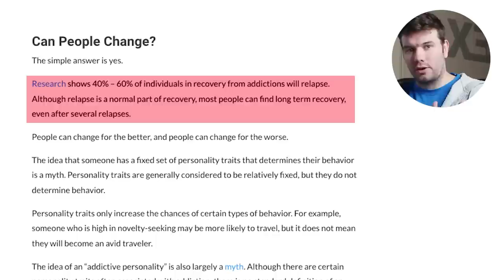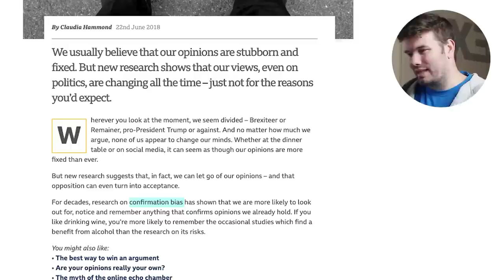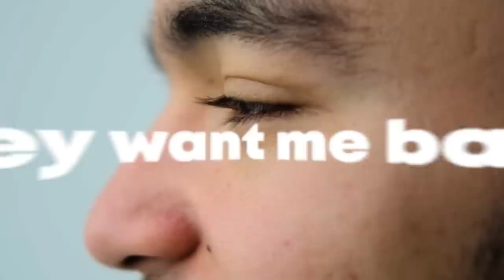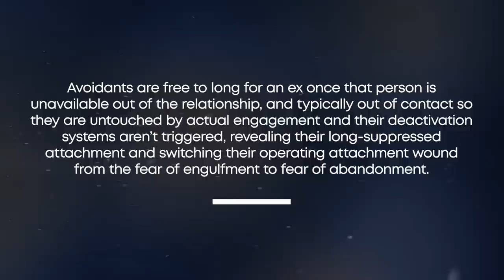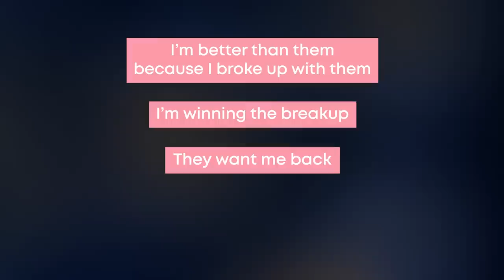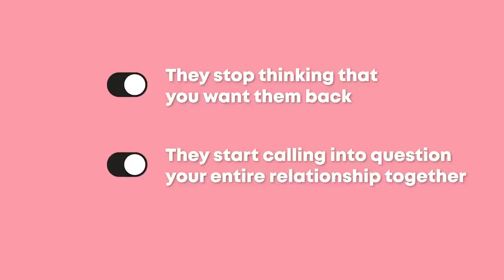I Figured Out What Causes Exes To Change Their Mind About You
Today we’re going to talk about what causes exes to change their mind about you after a breakup.

This discussion took me hours to research and plan before I felt confident I had the correct track to take.

I think it’s more about overcoming your exes confirmation bias as opposed to “changing their mind.”

After all, their confirmation bias is actually what ends up creating their beliefs.

Thus, I’d like to take a hard look at the following discussion points,

1. Are exes even capable of change
2. Understanding what your exes confirmation bias is
3. How to shift your exes confirmation bias paradigm

There’s a lot to talk about today so let’s jump right into it.